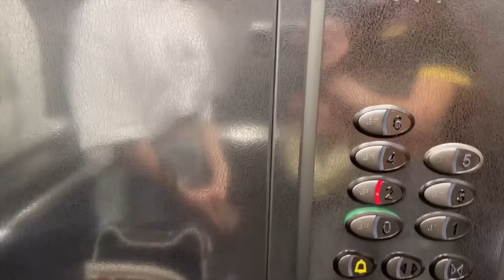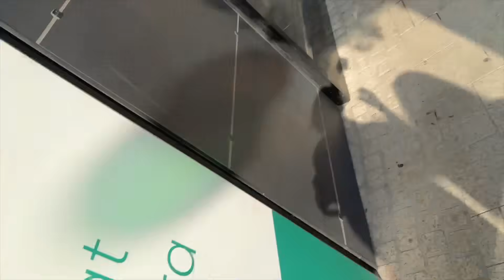LADY DIANA ONE DAY IN REAL LIFE!!! DANA AND KNOPA LIVES WITH DIANA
Diana new real life video and full day with morning routine. Diana's sister Dana and best friend Knopa are living with Diana. In this day also ballet dance performance with Diana and looks funny. One good day also includes hair care for Diana and you can discover how it goes.